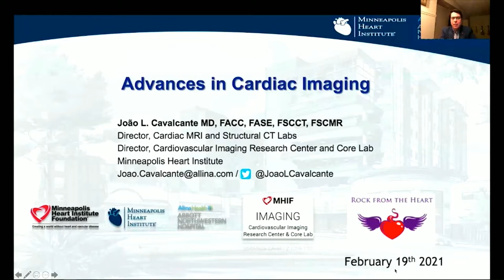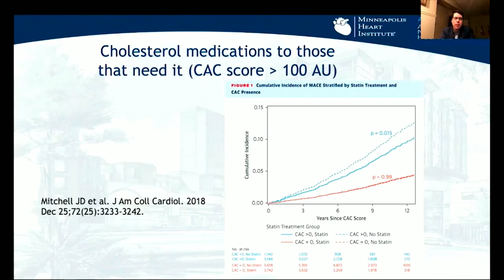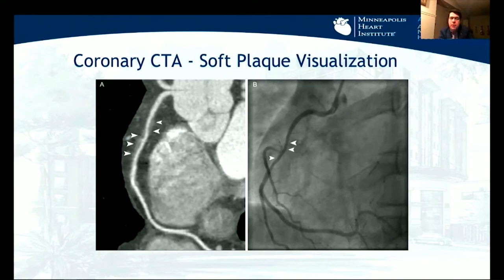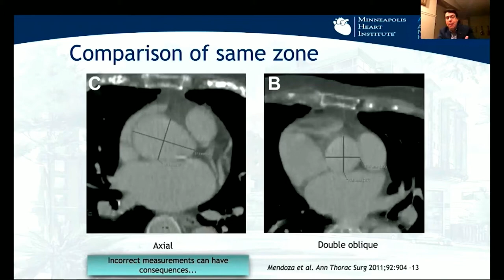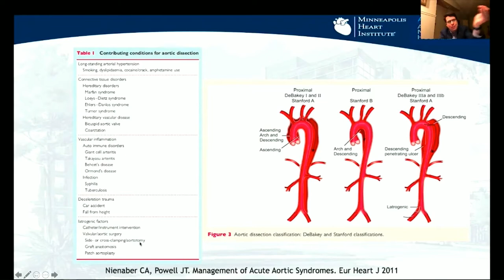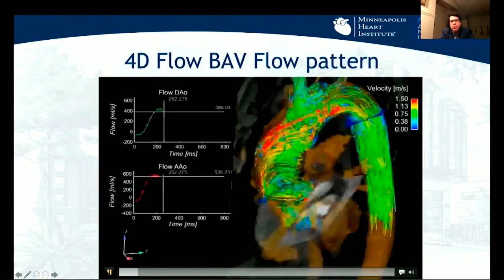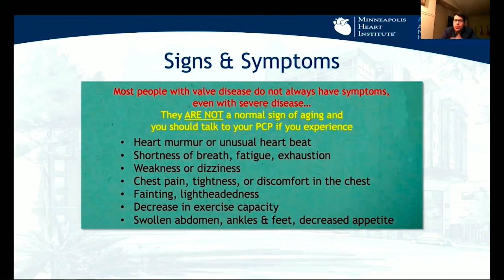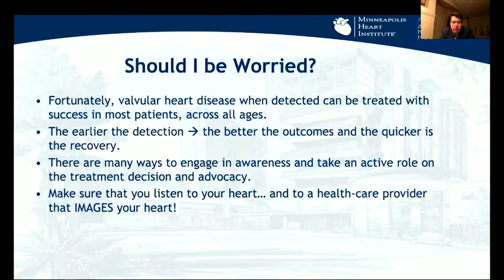Rock from the Heart 2021 - Cardiac Imaging - Joao Cavalcante, MD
Dr. João L. Cavalcante earned his medical degree in Brazil and came to the US for his residency and chief resident in internal medicine and cardiology fellowship at Henry Ford Hospital. At the Cleveland Clinic, he completed and was appointed chief fellow for the two-year advanced cardiovascular imaging training program obtaining COCATS Level III in Interventional Echo, Cardiovascular CT and Cardiac MRI. In 2012, he joined the faculty at University of Pittsburgh Medical Center and was the director of the structural imaging and core lab. In October 2018, he moved to the Minneapolis Heart Institute® and serves as the director of cardiac MRI, structural CT and Cardiovascular Imaging Research Center & Core Lab.  Dr. Cavalcante has published more than 55 manuscripts and seven book chapters and speaks nationally and internationally on valvular imaging.